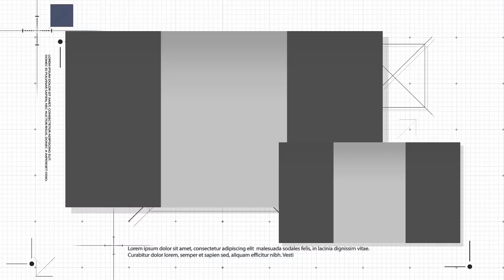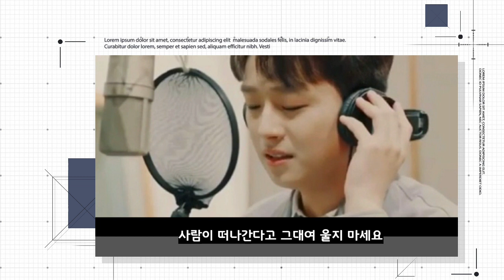이찬원 (Lee Chan Won) ⭐ 시절인연 (時節因緣 꼰데인턴ost)